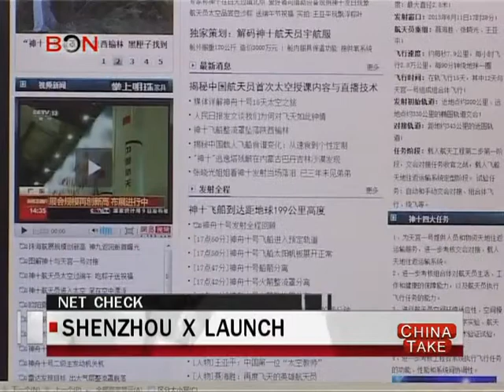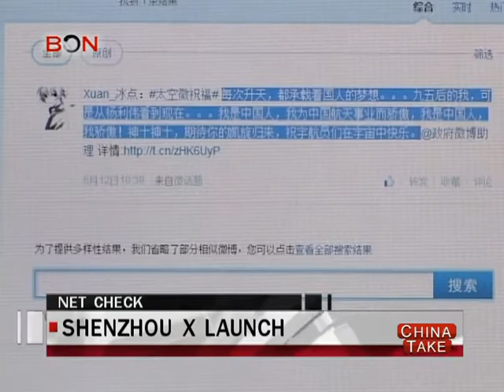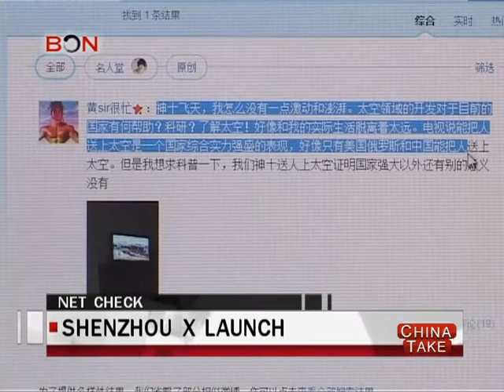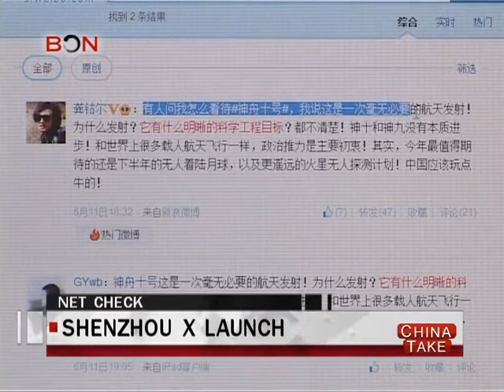Shenzhou X launch - China Take - Jun 13,2013 - BONTV China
China, BONTV, news, Shenzhou X, the Gobi Desert, Tiangong1, Wang Yaping, Nie Haisheng, Zhang Xiaoguang, Liu Yang, Yang Liwei, Xi Jinping, space program